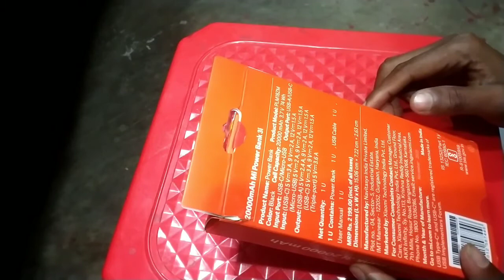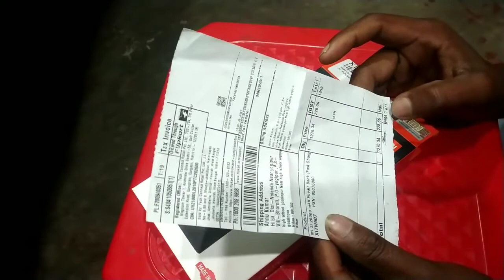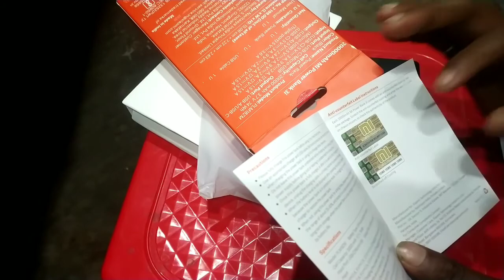Mi Power Bank 3i 20000mah l unboxing and review 🔥🔥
Es video m main aapko unboxing krke dikhane wala hu. MI power bank ka unboxing.es video m asli nakli ki pachan karaunga.ye video m aap logo kevliye bhaut hi accha hone wala hai.es power bank ka khasiyat ye h.ki ye mobile ko bhaut jaldi charge ho jata hai.ye 18 watt fast charging ko support kar ta hai.Mera ye manana hai ki ye power bhaut hi achha hai. es video main aap sab logo ke liye acahha hone wala hai.
   MI power ka sabse bada khasiyat ye hai ki iska look sandar hone wala hai.
   Too guys es video m end tak bane rahiye ga.
      Dhanybad